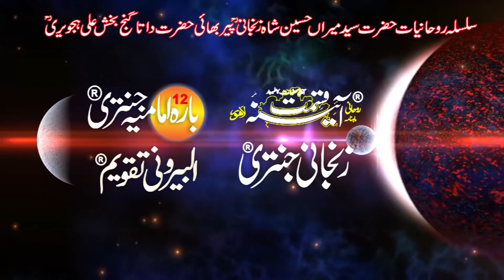Aaj ka Din | Daily Horoscope 06April 2020 | Zanjani TV